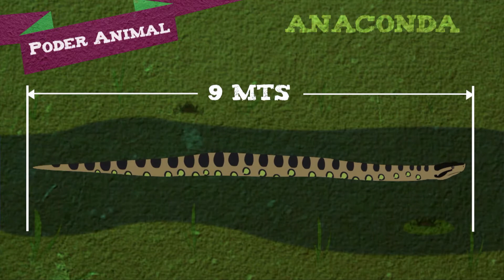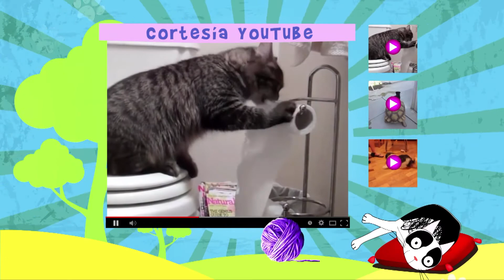Anaconda | Animaleza | T2 - EP #01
Toda la diversidad del reino animal, la vives acá, en La Tele Tuya. Acompáñanos a conocer a fondo todas las especies que tenemos disponibles en el planeta. Déjanos tu opinión y cuál es el animal que quieres ver en el próximo video, en los comentarios.